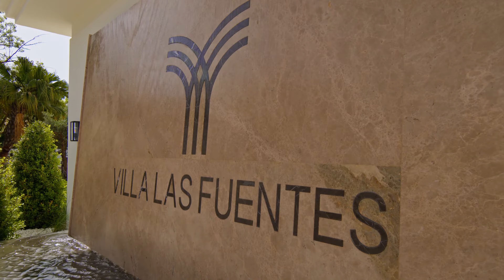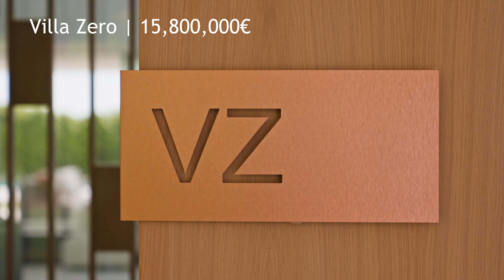Top 5 BEST LUXURY Villas for sale in Marbella | Verdin Property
Marbella is a globally known destination, with Malaga ranked #1 place in the world to live by Forbes in early 2024, with Marbella ranked #2 in European destinations for 2024.

But it's not just the lifestyle that is in-demand. In this video, we take you behind the gates of the most sought-after real estate in the area!

Timestamps:

00:00 - Intro & La Gratitud, The Golden Mile

01:04 - Las Fuentes, Rocio de Nagueles

03:04 - Villa Adriana, La Cerquilla

04:04 - Villa Zero, The Golden Mile

05:24 - Villa Marusha, Sierra Blanca

06:24 - Outro

Marbella is home to some of the best real estate in Europe and our tour begins with one of the best homes.

La Gratitud, an outstanding Marbella mansion, the ultimate unification of art, architecture and engineering under one roof. The most exquisitely conceived estate with breathtaking and unencumbered panoramic views towards the Mediterranean Sea and the spectacular backdrop of the Sierra Blanca mountain range, built on an ample plot of 8.799m2 and impressive built of 2.001m2. This authentic Spanish estate is located in one of the most sought after areas in the Golden Mile and has been crafted with bespoke finishes throughout. Designed by respected Spanish interior designer Luisa Olazábal, the property promotes an eclectic and timeless style, each corner of the premise being thoughtfully curated.

Next, we move on to Las Fuentes. Located in the prestigious residential community of Rocío de Nagüeles, Villa Las Fuentes is a palatial estate boasting impressive interior scale, phenomenal mountain and sea views and a massive entertaining gardens. The colossal plot offers plenty of luxurious amenities such as a heated saltwater pool, manicured gardens featuring magnificent water features and a beautiful lake. The mansion boasts several outdoor seating and dining areas, a fully equipped outdoor kitchenette with barbecue, and private paddle and basketball courts.

Our journey through Marbella's finest homes then takes us to Villa Adriana. Nestled high above the Mediterranean Sea lies a timeless retreat inspired by traditional Ibizan architecture. Located in the prestigious community of La Cerquilla in Nueva Andalucia, with stunning views to several golf courses, La Concha and the Mediterranean Sea. The most exclusive neighbourhood in Nueva Andalucia, with spectacular properties all set in a gated community and close to all amenities.

Moving on, we head to the exclusive Golden Mile, where we find Villa Zero, an outstanding modern villa that offers an unrivalled location within 300 meters walking distance to the beach and promenade of The Golden Mile, plus a wide range of restaurants and shops. A perfect choice for luxury living, this dream home is also close to restaurants in Puento Romano, providing hassle-free access to all urban amenities. This property represents an exceptional opportunity for those in search of an exclusive home in a prime location.

As we near the end of our journey, we make one last stop, this time at Villa Marusha, nestled in the leafy Sierra Blanca community. Situated in a coveted location at the foothills of La Concha Mountain, Villa Marusha offers stunning, unobstructed views of the glistening Mediterranean Sea. This superlative modern villa features an open-plan design that seamlessly connects the living areas, fostering a sense of flow and togetherness. Step inside and be captivated by the villa’s seaside charm and laid-back ambiance. Neutral tones and natural materials throughout create a sense of calm and sophistication, while elegant wooden floors enhance the villa’s unique appeal.

As we conclude our whistle-stop tour of the best Marbella homes, we reflect on what each of these mansions, spread across the finest and most exclusive parts of Marbella, represents. They are the epitome of Marbella, beckoning to those who seek an elite lifestyle.